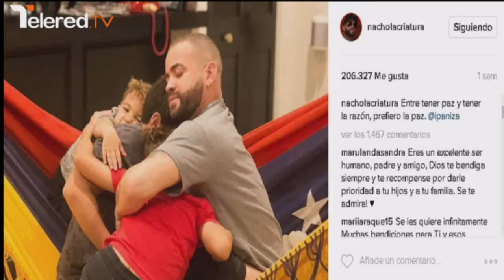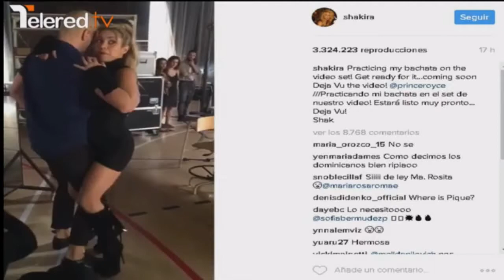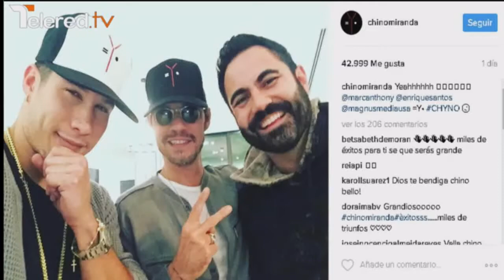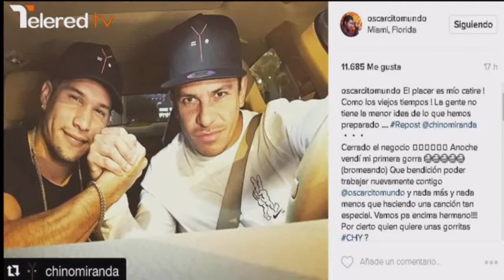Entérate con Eduard Enrique - Itaka Latina